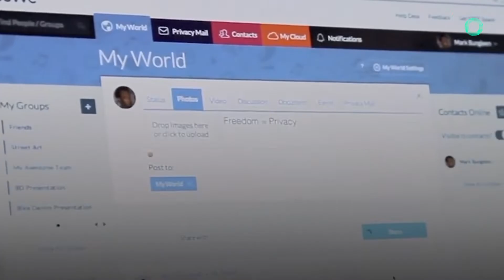رسائلنا الإلكترونية مكشوفة!